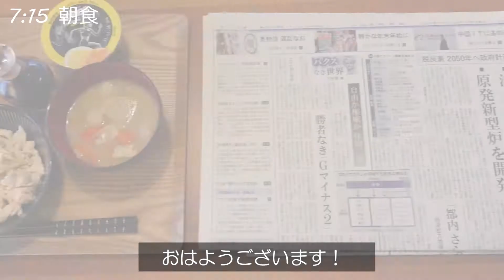【Vlog#18】クリスマスも仕事でしたが.../社会保険労務士の1日/Sony α7C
■社労士ダイゴロウのプロフィール
野田 大吾郎（のだ だいごろう）
AHIRUグループ CEO

1973年生まれ、福岡市出身、西南学院大学卒。
新卒で銀行に就職、1年後に上司をぶん殴って退職（反省）。
職無し・金無し→25歳で起業
短気な性格で失敗を繰り返しながら、前のめりでチャレンジ中。

■ビジネス用問い合わせ先

■動画制作
原稿：社労士ダイゴロウ
編集：EBUプロジェクト

【※EBUプロジェクトは動画編集の依頼を受け付けております！※】